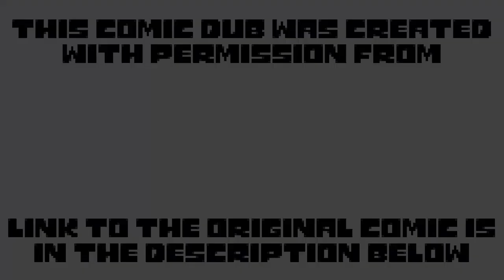Mushy Stuff - Undertale Comic Dub [Sans X Alphys]